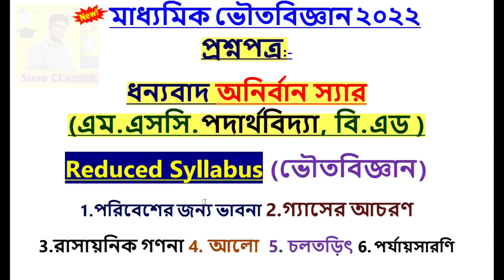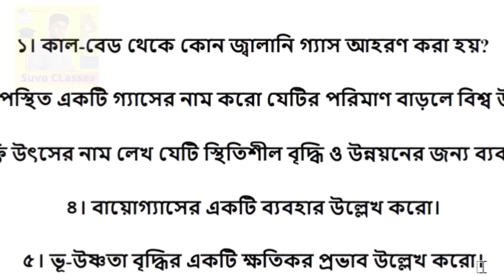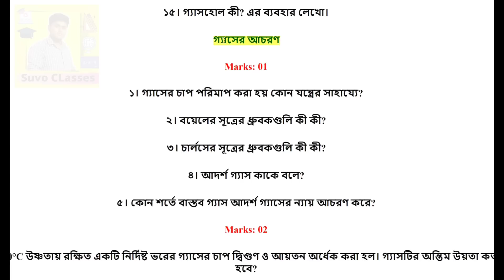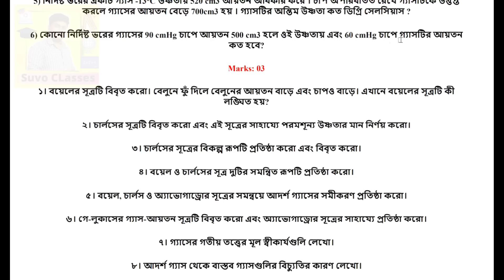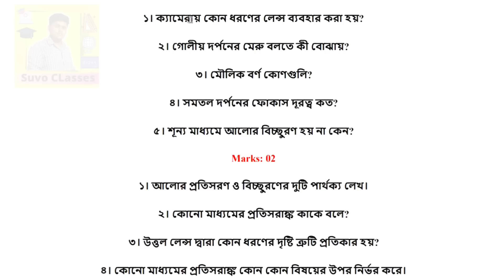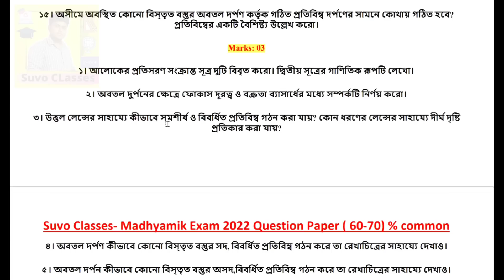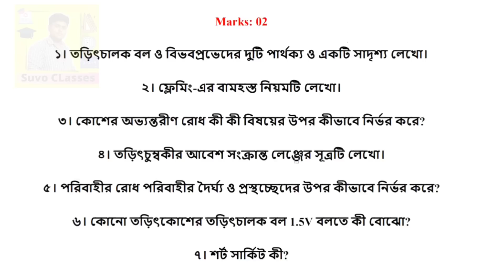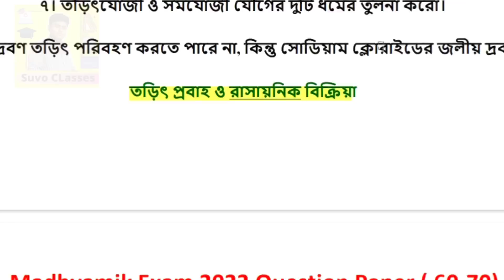madhyamik physical science suggestion 2022 || class 10 physical science suggestion 2022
@Suvo CLasses

About Video ::-
🔴 বিরাট বড় ঘোষণা! | madhyamik and hs exam 2022 | hs exam 2022 news today

2022 madhyamik physical science suggestion
class 10 physical science suggestion 2022
madhyamik physical science 2022 suggestion
2022 madhyamik physical science suggestion
2022 madhyamik physical science suggestion
physical science 2022 suggestion
madhyamik physical science suggestion 2022
2022 madhyamik physical science suggestion
madhyamik 2022 physical science
madhyamik 2022 physical science suggestion
madhyamik abta test paper 2022 physical science
abta test paper 2022 class 10 physical science solve
2022 madhyamik physical science suggestion
madhyamik 2022 physical science new reduce syllabus suggestion
2022 madhyamik physical science suggestion
madhyamik physical science 2022
Class 10 physical science
madhyamik 2022
madhyamik 2022
Class 10
madhyamik physical science final suggestion 2021
madhyamik English final suggestion writing skills 2022
Class 10 final suggestion writing skills 2021
madhyamik English Last minute suggestion 2022
madhyamik English writing skills Last minute suggestion 2022
2022 madhyamik test paper
2022 madhyamik abta test paper
2022 hs test paper
madhyamik
2022 abta test paper solve
abta 2023 madhyamik test paper
2022 madhyamik test paper
2022 madhyamik abta test paper
madhyamik abta
abta test paper
abta
abta 2022
madhyamik 2022
madhyamik pariksha 2021 news
suvo classes
hs exam 2022 news today
2022 madhyamik pariksha
madhyamik 2022
madhyamik pariksha
madhyamik pariksha khabar
madhyamik news
madhyamik pariksha 2022
madhyamik exam news today 2022 live
h.s exam 2022 news
2022 madhyamik
madhyamik news 2022
2022 hs exam news
madhyamik exam
madhyamik exam news 2022
hs exam news 2022
madhyamik 2022 exam news today
hs exam 2022
2022 madhyamik news
2022 Madhyamik Routine
2022 Madhyamik Exam Date
2022 Madhyamik Exam News
West Bengal Board Class 10 Exam